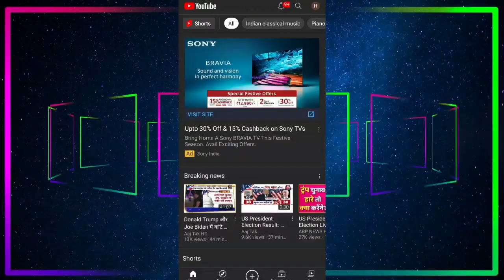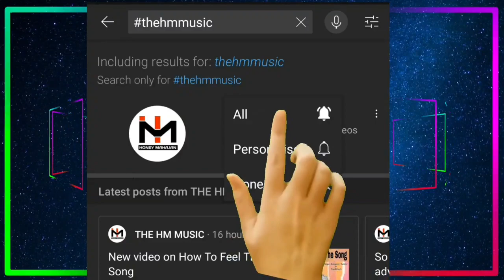Difference Between CHEST VOICE And HEAD VOICE | Chest Voice vs Head Voice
hello this is Honey Mahajan
This the tutorial of

Do join me on social platforms.

Please watch my previous tutorials by click on the folllowing links :-

Watch sixth tutorial ( Relation Between Indian Classical Music and Western Music Part 1 | Notes (swar) of Western Music )

7th tutorial ( Relation and Difference between Indian Classical Music and Western Music| With Bollywood songs part2 )

8th Tutorial ( How to practice Saa with techniques of indian classical music & western music| Sa ka riyaz kaise kre )

9th Tutorial ( गले में सुर पक्के करने का सबसे आसान और अनोखा तारिका | Swar abhyas karne ka anokha tarika | Swar gyan )

10th Tutorial ( स्वर अभ्यास करने का सबसे आसान और अनोखा तरीका | संगीत में पल्टा कैसे बनायें | How to make 'PALTA' |)

11th Tutorial ( संगीत में स्केल क्या होता है | स्केल कितने प्रकार के हैं | What Is Scale In Music & Its Basic Types )

12th Tutorial ( Best Formula To find SCALE Of Any Song | किसी भी गाने का स्केल पता करने का फोर्मुला | Honey Mahajan )

13 bollywood song tutorial ( How to sing Bollywood song kinna sona with own improvisation | Jubin Nautiyal  | Marjaavaan| )

Bollywood song Tutorial ( How to sing Bollywood song CHHAPAAK with techniques of improvisation| Arijit singh| Deepika padukone )

14th tutorial ( How To Find Your Unique Style Of Singing | How to Find Your Genre Of Music | Types Of Music )

15th Tutorial ( Best & Unique Techniques For Practice Lower Notes | खरज का रियाज़ करने के सबसे अच्छे और अनोखे तरीके )
Thanks alot!!!

What is HEAD VOICE
What is CHEST VOICE
Difference Between CHEST VOICE and HEAD VOICE
CHEST VOICE vs HEAD VOICE
Adance singing techniques
Thehmmusic
THE HM MUSIC
The hm music